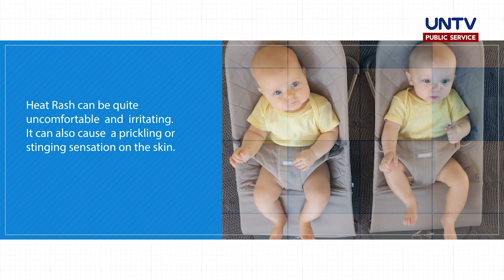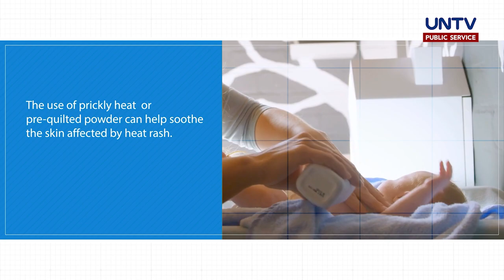Makating bungang-araw o heat rash, maiiwasan nga ba kung maliligo araw-araw?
Ang paliligo araw-araw ay parte ng ating proper hygiene na dapat ay regular na ginagawa. Upang maiwasan ang mga skin disease tulad ng heat rash o bungang-araw, isa ang pagligo o paglilinis ng katawan sa mga mabisang home remedies upang maiwasan ito.